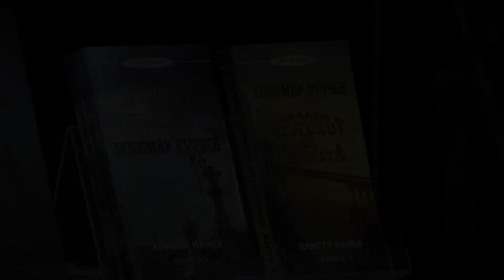Христо Нанев за Любомир Лулчев, Стара Загора 13.03.2018